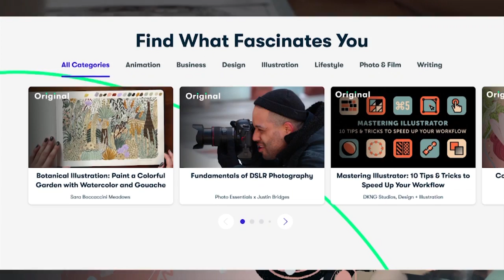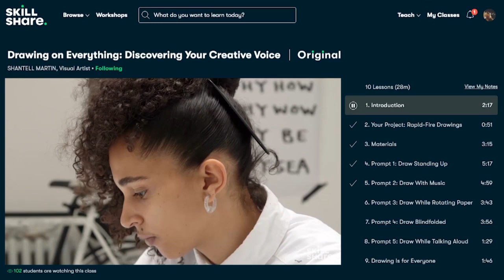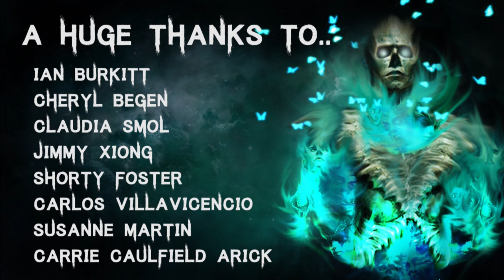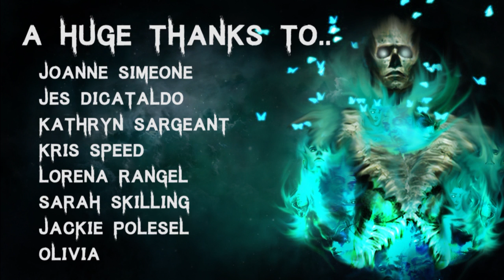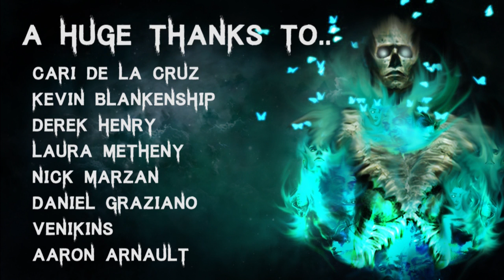50 TRUE Disturbing & Terrifying Haunted House Horror Stories | Mega Compilation | (Scary Stories)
The first 1000 people who click the link will get 2 free months of Skillshare Premium

🎧 Listen to The Audiobook I narrated! - goo.gl/6skCEW

Secret Message Section: Disappointed with how POGO integrated Mega Evolution. It just seems like a cash grab to me. Does anyone else share in my disappointment?